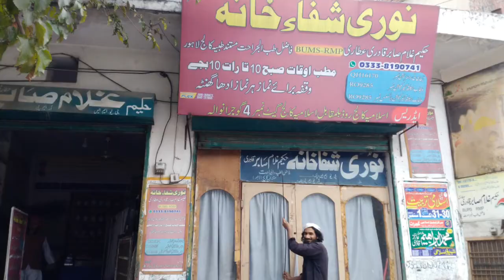Benefits of Garlic/Mujoon e Lehsan ke Fayde/معجون لہسن کے فوائد/Urdu /Rashid Attari/Mujarab Nuskhe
Friends As video mein Mujoon e Lehsan ke Fayde btya ha,full benefit tips for sex.full video dekhty ,bohat fayde ho ga.Thans for watching
Mujarab Nuskhe
معجون لہسن کے فوائد
health tips
Mujoon e Lehsan ke Fayde
timing k ala nuskha
qabz ka desi ilaj
jayran
Benefits of Garlic
zakwat hiss
desi ilaj
desi nuskhe
Rashid Attari
Hakeem

Category
Education